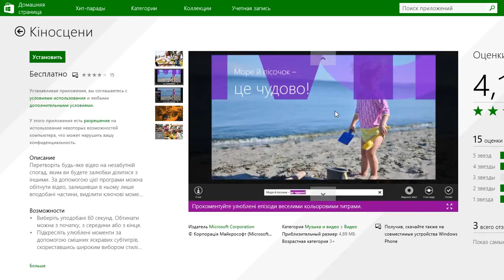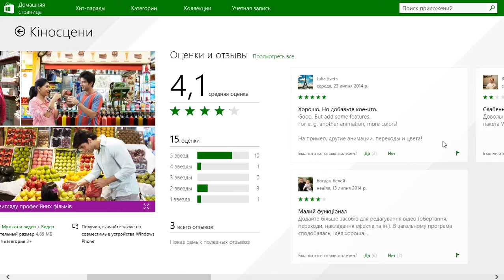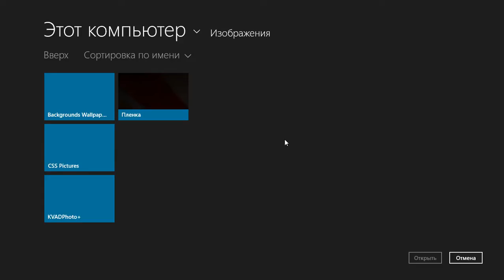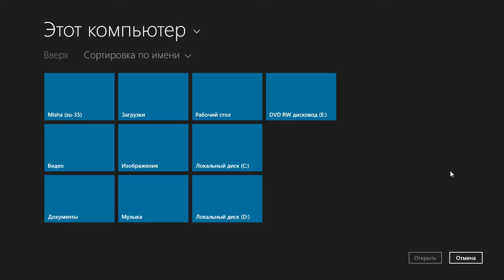киносцены for windows 8.1